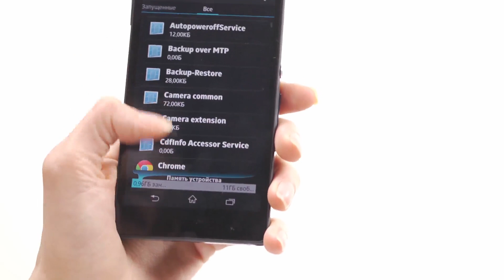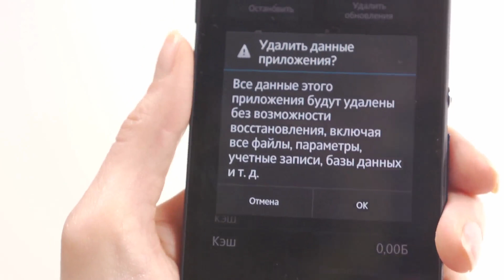Termins S01e30: как бороться с подвисающими приложениями в Android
Иногда приложения на Android начинают глючить, внезапно закрываться и вообще вести себя непростительно вольно. Но они это не со зла. Возможно, у них просто переполнен кэш - буфер с данными, которые нужны этому приложению чаще всего. Следовательно, чтобы привести программу в сознание, нужно просто почистить этот буфер.